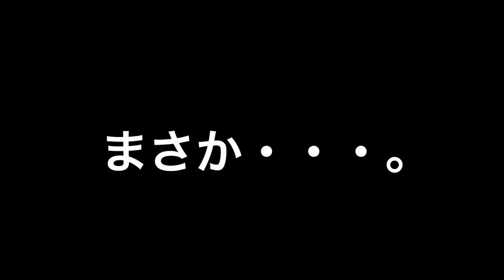【ライフハック】高速皮むきテクニック【Cooking】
[ itunes ] ←Our music album NOW ON SALE !!

通天閣オフィシャルバンド　通天交響楽団